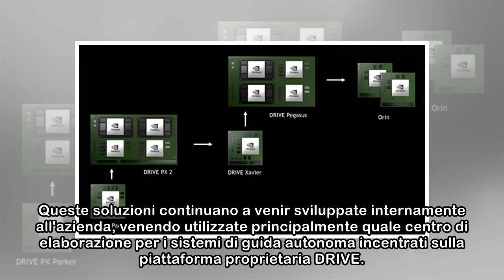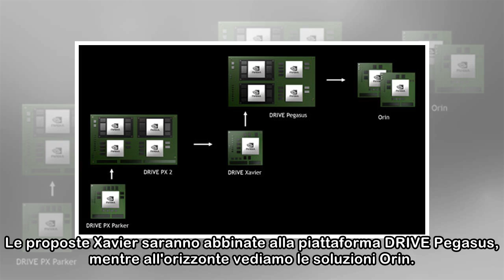E' Orin il chip NVIDIA per il futuro della guida autonoma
La roadmap dei SoC NVIDIA basati su architettura ARM, utilizzati nei futuri veicoli a guida autonoma, prevede le proposte Orin dopo quelle Xavier al momento in distribuzione ai partner di Paolo Corsin...